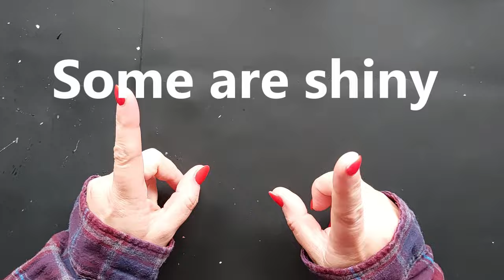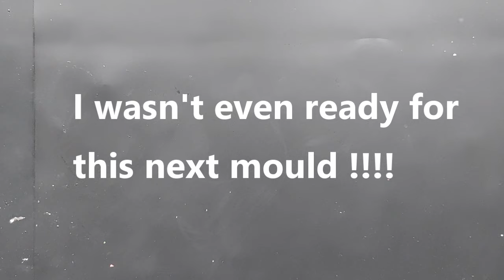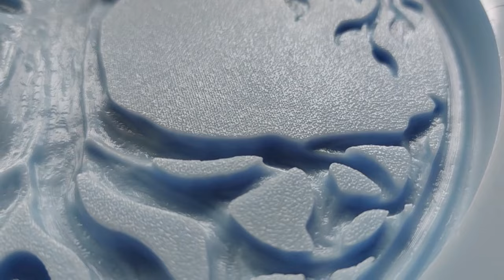The BIGGEST unboxing of MOULDS I have ever done - 11 Brand NEW moulds with Molds and Shapes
Heyyyy lovelies, in this video I am sharing a whopping huge uboxing of 11 brand new silicone moulds that are being launched by Molds and Shapes. This new launch is a combination of Matte and shiny moulds perfect for your epoxy resin art and Eco pouring mediums work also.

10% code Molds and Shapes is CCC10